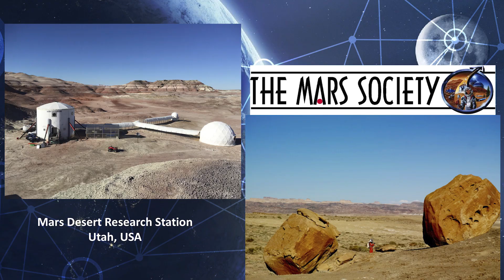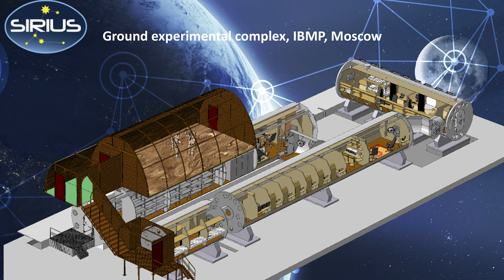Give me space to dream | Anastasia Stepanova | TEDxPokrovkaStStudio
Space is the last frontier of humanity and a big dream. How are researchers preparing to go where no human has been before? Why would a person want to fly into space? Anastasia Stepanova is an engineer at Institute of Biomedical Problems of Russian Academy of Sciences. Space journalist, co-author of the book "I wish you a good flight". Rescuer (volunteer) of the public search and rescue squad "SpasReserv". Ambassador of the charity project Unity. Drawing and helping to send children’s dreams to space.

Test subject in first in the world female dry immersion (simulation of microgravity) experiment at Institute of biomedical problems. Mission specialist in international isolation (120 days) experiment SIRIUS19 (IBMP - NASA).

Health and safety officer, crew journalist in international project “Mars160” (Mars Society): 80 days at the Mars Desert Research Station in Utah (USA); 30 days at Flashline Mars Arctic Research Station on the uninhabited Devon island (Arctic, Canada). This talk was given at a TEDx event using the TED conference format but independently organized by a local community.